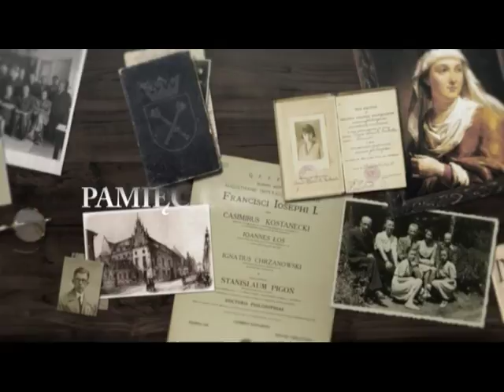Pamięć Uniwersytetu: Sonderaktion Krakau, wspomnienia prof. Józefa Wolskiego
Profesor Józef Wolski urodził się 19 marca 1910 roku w Tarnowie. Studiował historię na Uniwersytecie Jagiellońskim, której absolwentem został w 1932 roku, cztery lata później obronił pracę doktorską. Błyskotliwą karierę przerwał... 6 listopada 1939 roku. Podówczas doktor Wolski wraz z profesorami krakowskich uczelni został aresztowany w ramach akcji - Sonderaktion Krakau. Do kraju powrócił w styczniu 1941 roku. Zaledwie rok po zakończeniu wojny Józef Wolski uzyskał stopień doktora habilitowanego, a dwa lata później profesurę nadzwyczajną. Zwieńczeniem naukowej kariery było otrzymanie nominacji na stanowisko profesora zwyczajnego w roku 1962.
Profesor zmarł 2 października 2008 roku, w wieku 98 lat. Wywiad został zarejestrowany w 2006 roku.